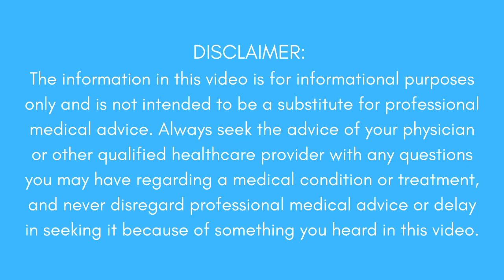How long does it take for a bone bruise to go away?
A bone bruise occurs when there has been trauma to a bone, but it doesn't fracture. While a bone bruise is less severe than a break, it can still take several months to heal.